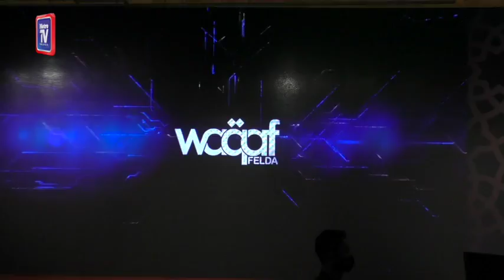Waqaf FELDA urus aset RM500 juta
KUALA LUMPUR: Inisiatif Waqaf FELDA yang diwujudkan bagi menyokong pembentukan model perniagaan baharu, disasarkan mengurus aset sehingga RM500 juta menjelang 2030.

Perdana Menteri, Datuk Seri Ismail Sabri Yaakob, berkata sebagai permulaan, FELDA akan menyalurkan dana sebanyak RM10 juta kepada Waqaf FELDA, bagi menjalankan model perniagaan itu.